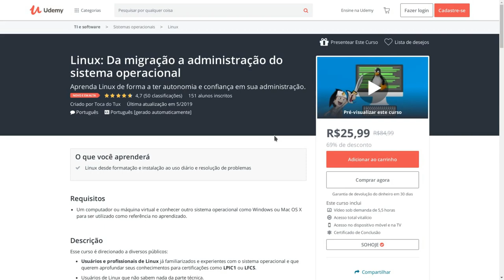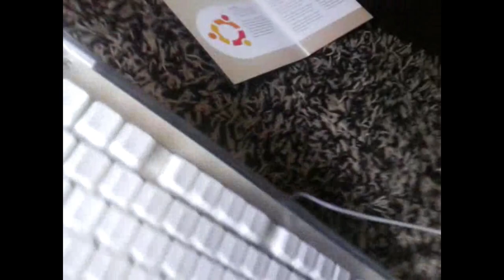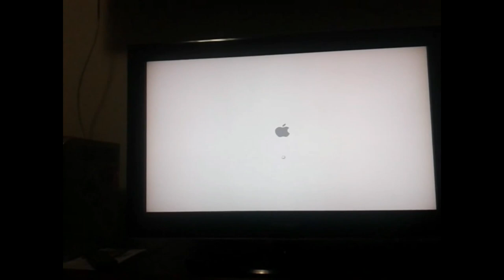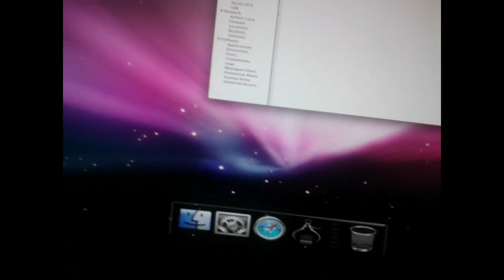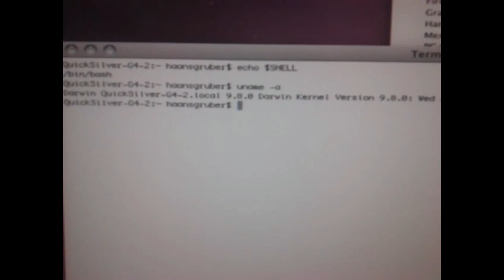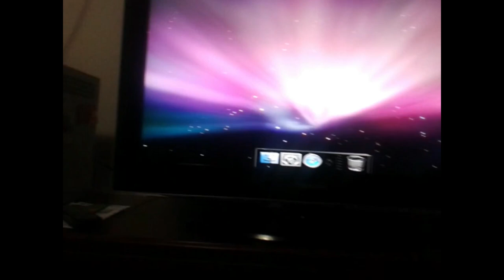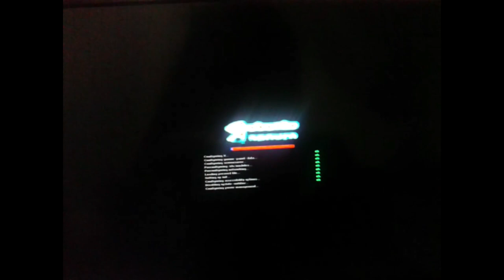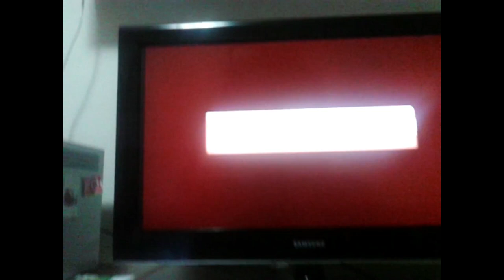PowerMacG4 rodando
Fiz esse vídeo (faz uns seis anos)  para mostrar a alguns amigos que tinha curiosidade de ver como era o Power Mac G4. A qualidade de áudio e vídeo estão horríveis, mas era o que tinha para a época e foi basicamente esse video que me motivou a criar o canal.

VENHA APRENDER LINUX COMIGO E TORNE-SE UM PROFISSIONAL DE VERDADE

Linux®